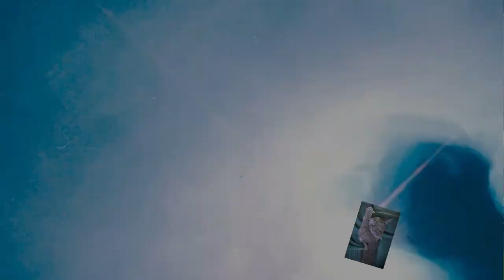Pouring Set von Discounter Aldi für 3,90 € wie funktioniert es ???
Hallo zusammen, heute probiere ich für euch das Pouring Set eines Discouters aus. Das Set vom Aldi kostet nur 3,90 €. wir schauen ob es was kann. Ich mache ein Bild mit den Farben und ein zweites Bild mit Silikon. Ich bin gespannt! wünsche euch viel Spass und ich hoffe euch bringt es was. Liebe Grüsse euer Hellsing und bleibt gesund.